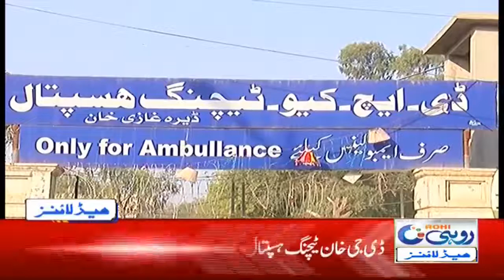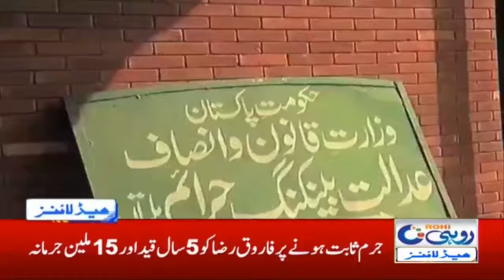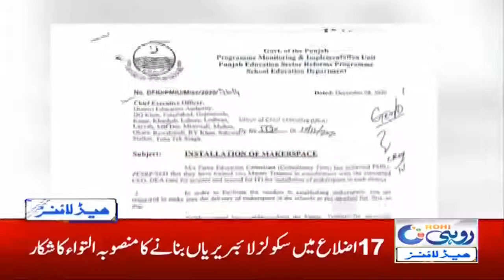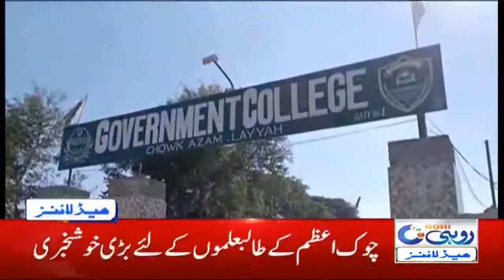6am News Headlines | 20 Dec 2020 | Rohi